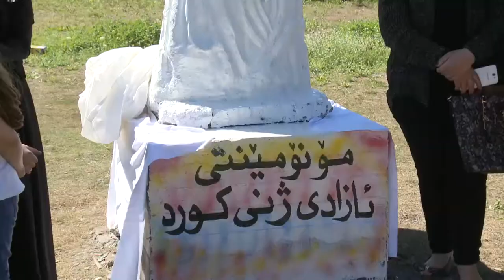8 e mars la garmian